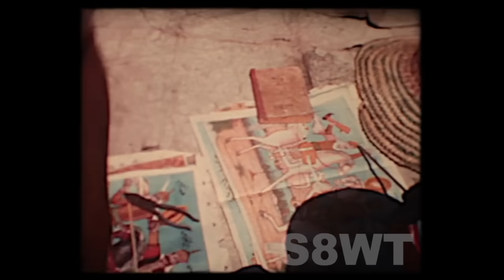Life in Morocco in 1964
Morocco is a country in North Africa that borders the Atlantic Ocean and the Mediterranean Sea and is characterized by Berber, Arab and European cultural influences. The medina of Marrakesh, a labyrinthine quarter from the Middle Ages, offers various leisure activities in the Jamaa el Fna square and in the souks (markets), where ceramic objects, jewelery and metal lamps are sold. The Kasbah of the Oudaïas in the capital Rabat is a 12th-century royal fortress overlooking the sea.
archive footage